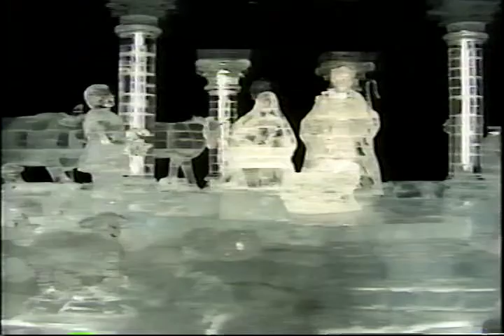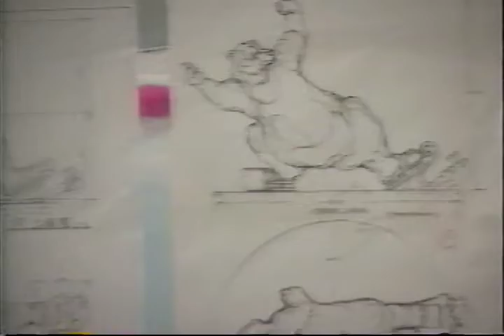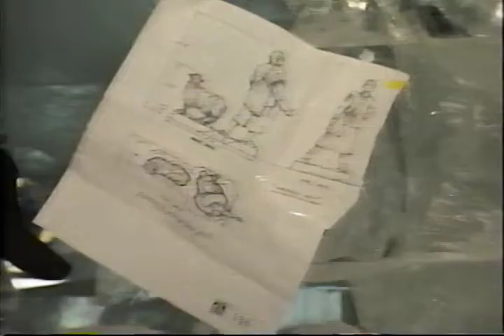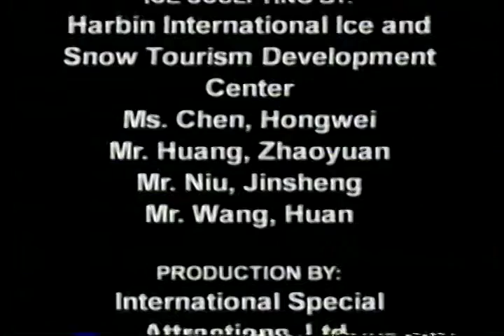Gaylord Opryland's A Country Christmas: Fantasy In Ice Presented By Bellsouth (2002)